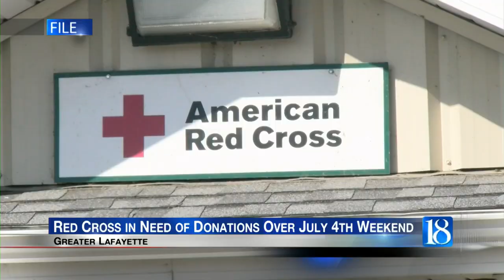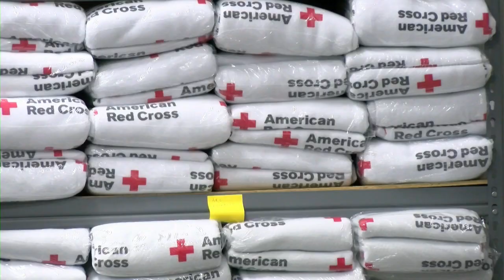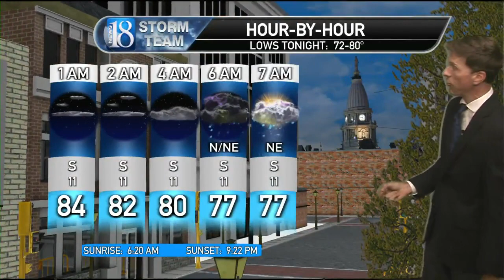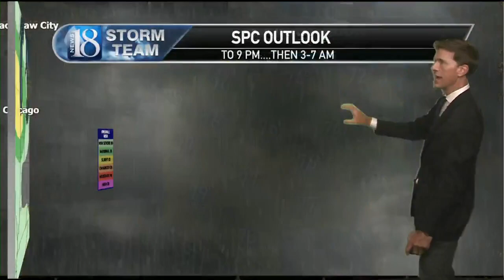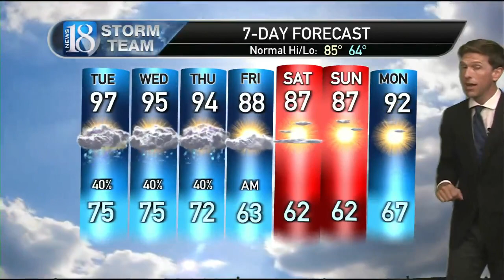July 4, 5 PM Weather Forecast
Intense heat with opportunities for storms...